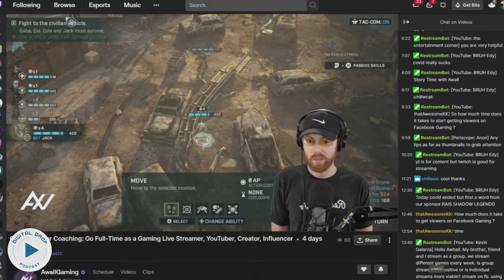Why Game Streaming Will Not Grow You On TWITCH?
So is it true that Game Streaming Will Not Grow You On TWITCH? Most people will say No to this. But lets see what our experts had to say about it.

AUDIO VERSION
We are a participant in the Amazon Services LLC Associates Program, an affiliate advertising program designed to provide a means for us to earn fees by linking to Amazon.com and affiliated sites."